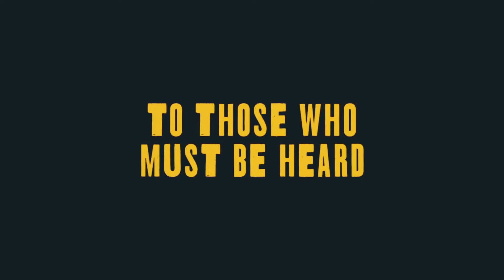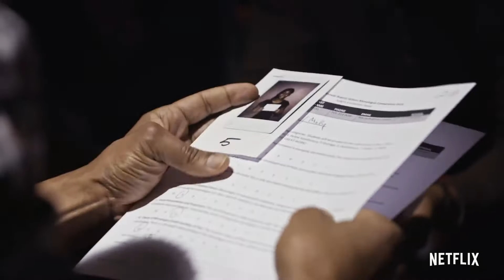Giving Voice/Netflix Trailer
Latest. Netflix has acquired the documentary “Giving Voice” and will release it on the streaming service later this year. “Giving Voice” won the Sundance Film Festival favorite award, a plaudit that's selected by audience votes from the 128 features screened at the 2020 event. Directed by James D.